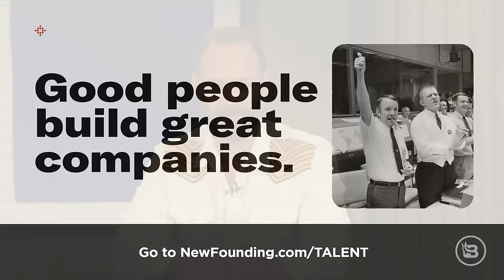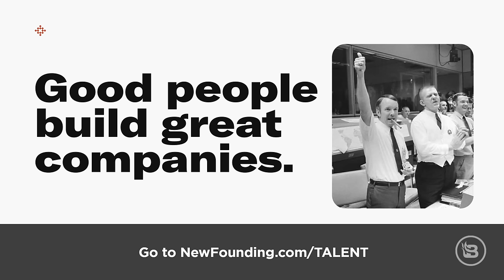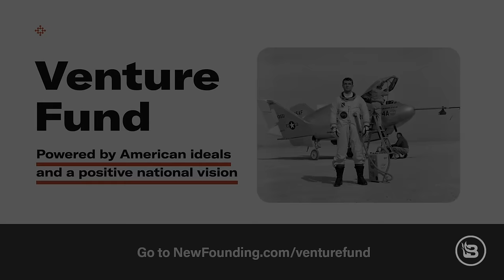Glenn Beck: Can Elon Musk Save America? | Zero Hour | Ep 42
Glenn Beck predicts the future of America, Big Tech, and the potential collapse of society. Will Elon Musk become a pioneer like Nicola Tesla or an evil visionary like Thomas Edison? How will traditional conservative values find a place alongside advancing technology like AI bots OpenAi and ChatGPT? The elites and politicians are replacing our constitutional republic with crony capitalism at the expense of Americans. Key figures like Secretary of State Antony Blinken continue to flip-flop on global issues like NATO’s role in the Ukraine war, causing confusion and news fatigue for the American public. While the U.S. continues to decline as a global power, the public loses freedom, including the right to their own information.

Invest in the New Founding Fund

Join the New Founding Talent Network.